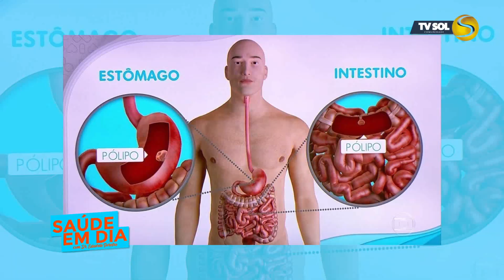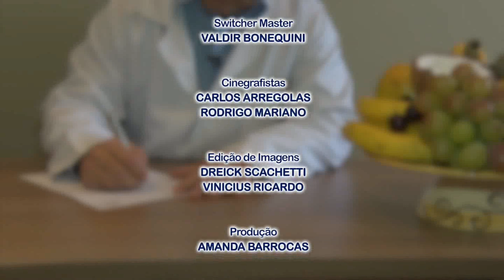Saúde em Dia - Sangramento anal | TV Sol Comunidade